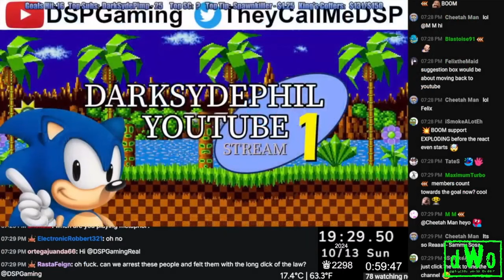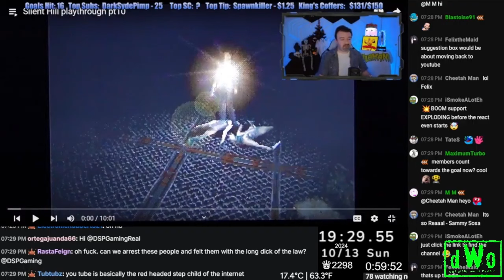DSP Begging For Tips, Doesn’t Know When Kick Will Pay Him 🙏🙏🙏